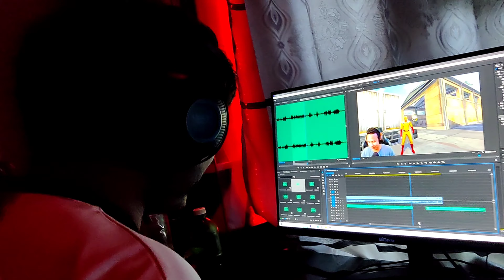Meet up with @TondeGamer 🥹 || First Time Vloging with Tonde Gamer ❤️🥀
Meet up with @TondeGamer
🥹 || First Time Vloging with Tonde Gamer ❤️🥀|| @nypoleeofficial

Please leave a like it's really helpful for improving
Our content.

We apologize for offending anyone.